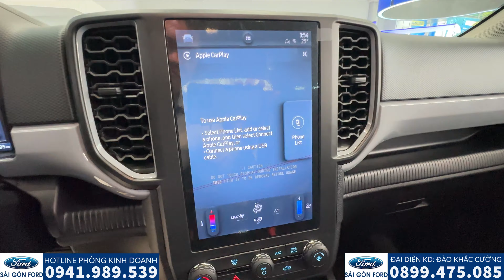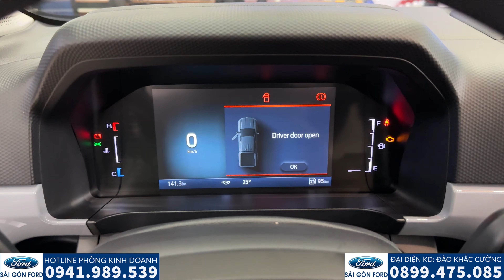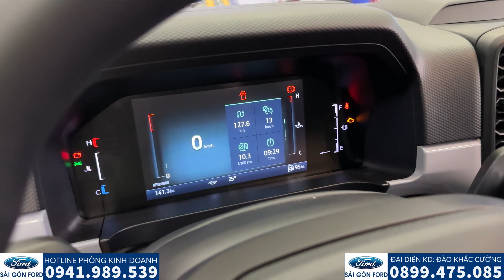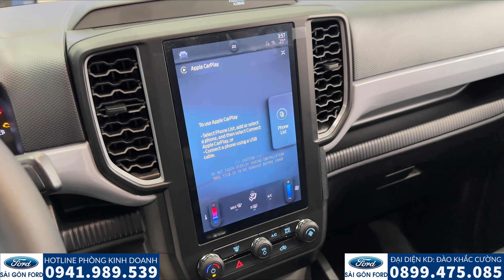Review chi tiết FORD RANGER XLS MT 2023 "Chiếc bán tải sắp bị FORD khai tử".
🚘 Ford Everest: Ambient/Sport/Titanium
🚘 Ford Ranger: XL/XLS/XLT/Wildtrak/Raptor
🚘 Ford Territory:Trend/Titanium/Titanium X
🚘 Ford Ecopsort: Trend/Titanium
🚘 Ford Transit: MCA
🚘 Các dòng xe Limousine: Tourneo/Transit